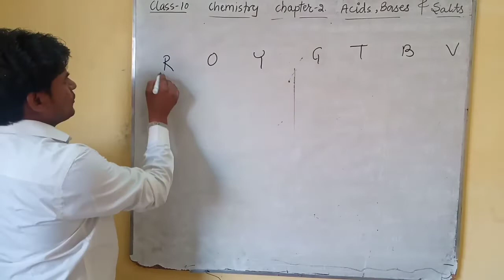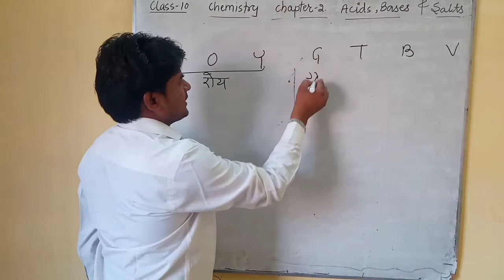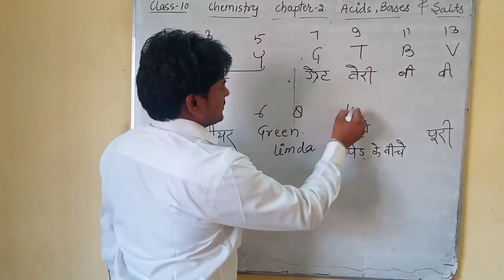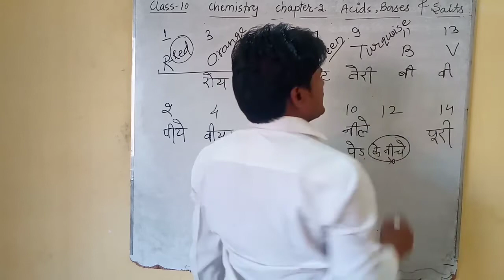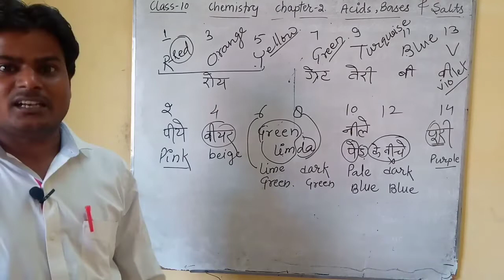PH trick to learn